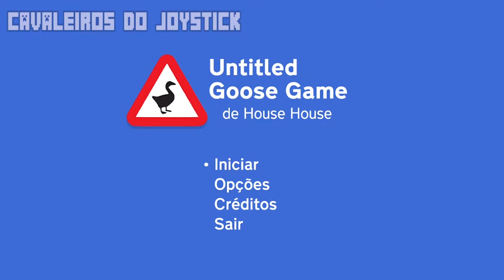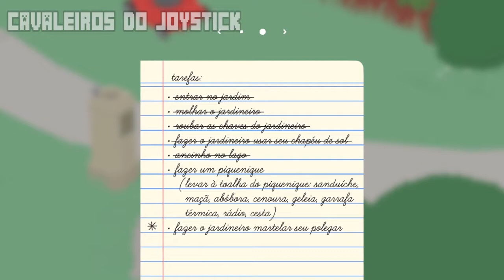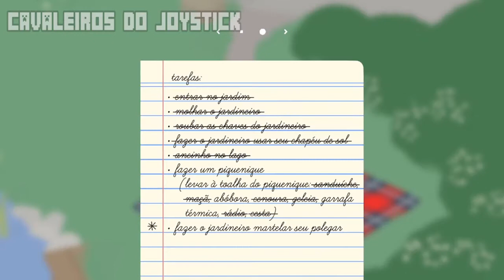Nintendo Switch #3 Olha o ganso - Untitled Goose Game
Nesse vídeo, um ganso muito inteligente soltar o terror em uma horta de um senhor, nesse incrível jogo de Switch (e de outros consoles também) Untitled Goose Game.

Lista de consoles da GAMEPLAY

NES
SNES
GAMEBOY
MEGA DRIVE
NINTENDO 64
GBC(GAMEBOY COLOR)
GBA(GAMEBOY ADVANCE)
DREAMCAST
PS1
GAMECUBE